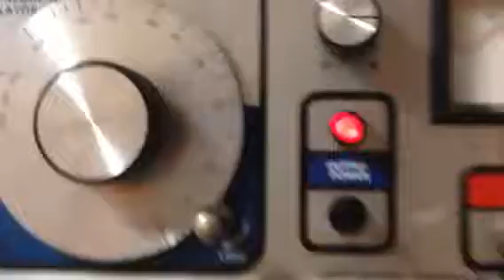Rotary spark gap on 50kvdc RPS not as good as static gap